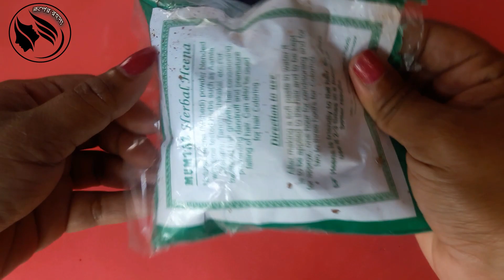সঠিক নিয়মে মেহেদী ব্যবহার! খুশকি ও ভাঙা রোধ ,উজ্জ্বল ঘন লম্বা চুল! How to use Henna Pack at home?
Tittle: সঠিক নিয়মে মেহেদী ব্যবহার! খুশকি ও ভাঙা রোধ ,উজ্জ্বল ঘন লম্বা চুল! How to use Henna Pack at home?

Description

Another videos link:

Tittle: মুখের বিব্রতকর লোম দূর করুন প্রাকৃতিক উপায়েই  ঘরে বসে || Face Wax in Natural Way by Home Made ||

Tittle: ক্রিমি কি?কেন হয়?শিশুর ক্রিমি হলে কি করবেন?What is the worms?How We Can Protect Our Child From Worms

Tittle: বিবাহিত সুখী দম্পতি হতে চাইলে ঘুমাতে যাওয়ার আগেই এই কাজ করুন।How to Become Happy Married Couple?

Tittle: পার্লারের মত পেডিকিউর করুন ঘরে বসেই | How to Pedicure At Home As Parlor ! Ruper Rohossho

Tittle: যা খেলে জীবনেও মোটা হবেন না! ডিটক্স ওয়াটার রেসিপি। Easy Detox Water Recipe for Reducing Fat।

Tittle: চুলের সকল সমস্যার সমাধান ১টি হেয়ার প্যাকই || 1Hair pack For All Hair Problem || Ruper Rohossho

Tittle: কিভাবে এপ্রিকট এক্সট্র্যাক্ট পিল অফ মাস্ক ব্যবহার করতে হয়?How to use apricot extract Peel of mask?

Note: The information provided on this channel and its videos is for general purposes only and should not be considered as professional advice. We are trying to provide a perfect, valid, specific, detailed information .we are not a licensed professional so make sure with your professional consultant in case you need. All the content published in our channel is our own creativity.